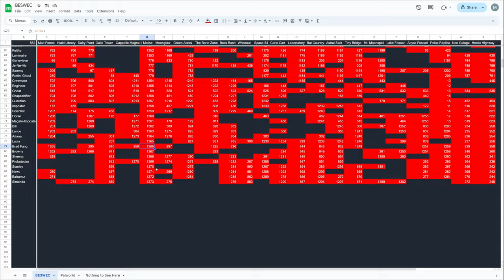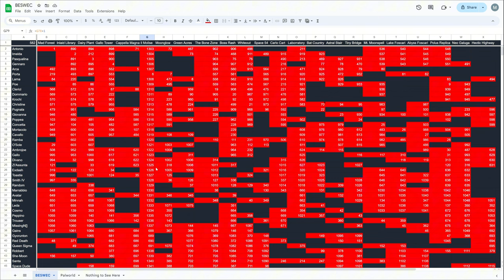Vampire Survivors BESWEC 300 Can I Beat Il Molise As Every Character?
Yes I can.  I don't do it in Vampire Survivors BESWEC 300 though because I had to do others for the 4th wave stuff, alas.  Still, remembering I have co-op means this gets trimmed down significantly and I can instead talk more about the greatest topic of all: World of Warcraft PVP!

Streaming every day at 12 PM EST / 4 PM GMT.  Full streaming schedule for the week, 2024, October 6-12

00:00:00 Vampire Survivors BESWEC 300 Can I Beat Il Molise As Every Character?
00:12:37 Tally Check-off. 1,373 Down, 582 to Go
00:13:03 Thanks and Thumbnail